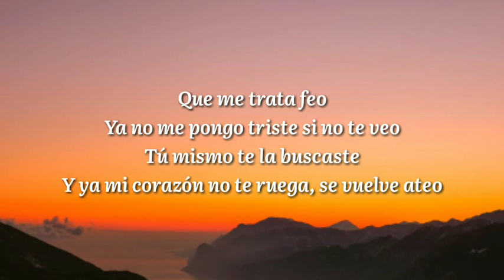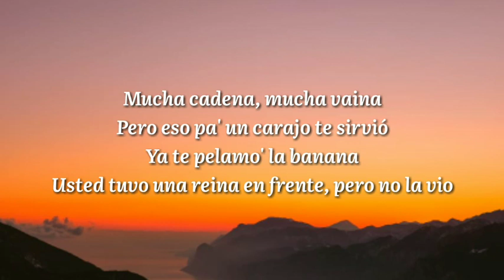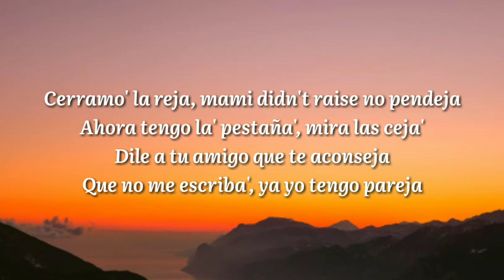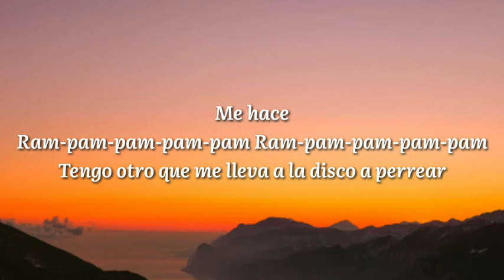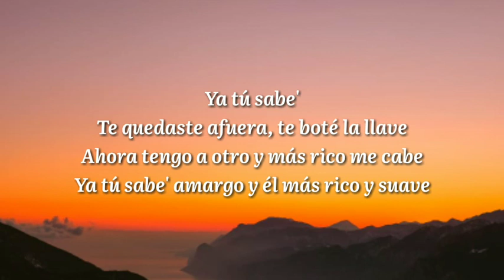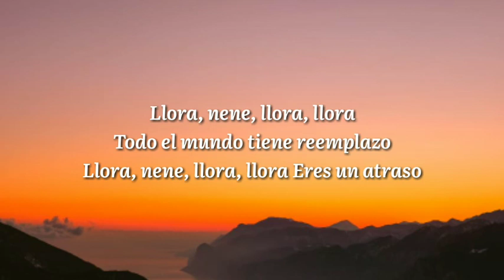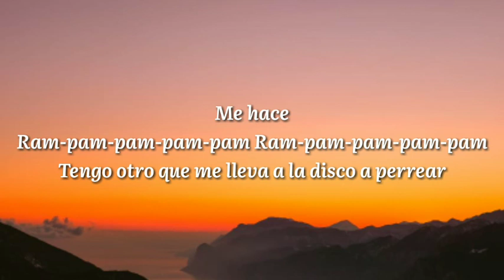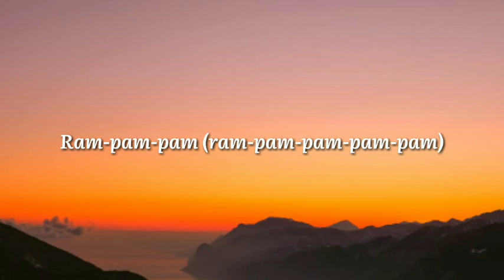Natti Natasha & Becky G - Ram Pam Pam (Letra/Lyrics) "Ram pam pam pam pam"